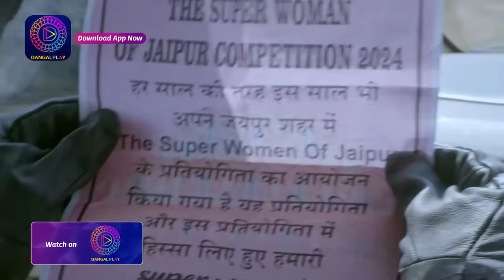Mann Sundar | 23 March 2024 | Dangal TV | क्या रूही जीत पाएगी ये प्रतियोगिता? | Best Scene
You can watch the Dangal TV channel :
Fastway Channel No: 15
Digena Channel No: 117
Zing Channel No: 119
Tata Play: 177
Sun Channel No : 328